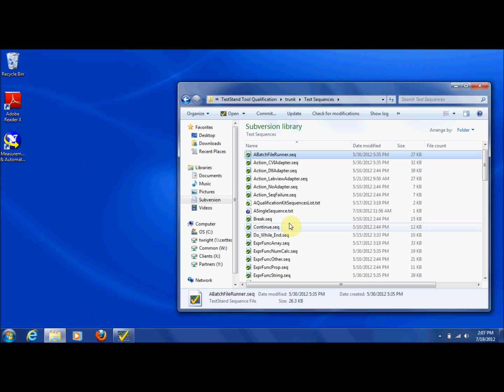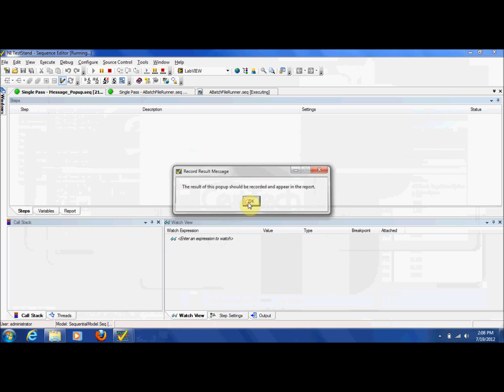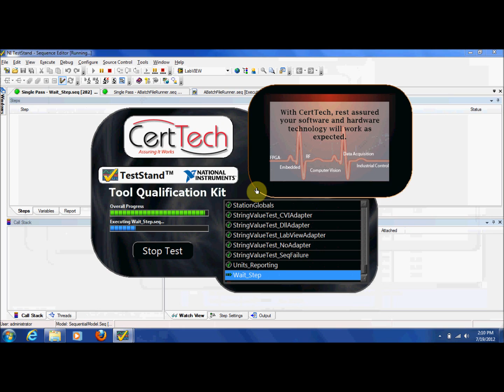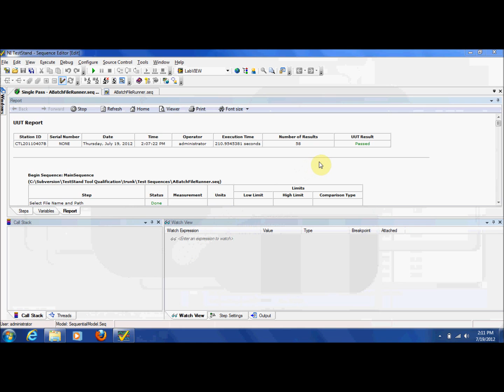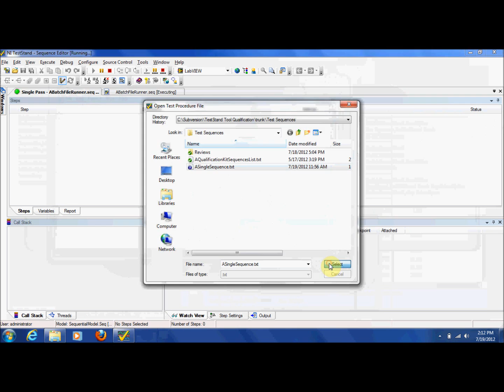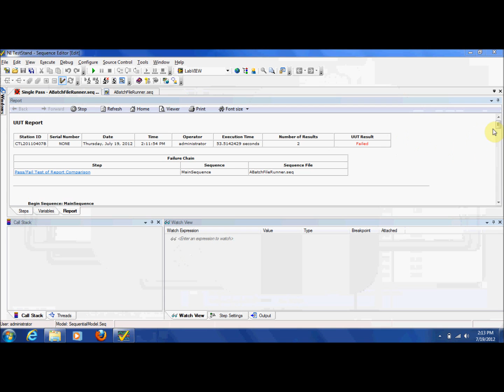CertTech TestStand Tool Qualification Kit - Demo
Demonstration of the CertTech TestStand Tool Qualification Kit